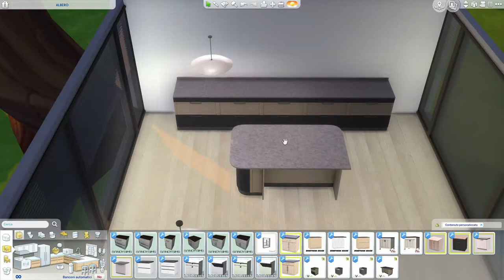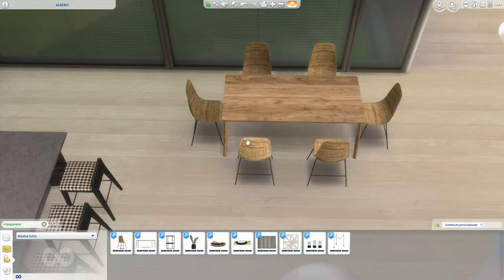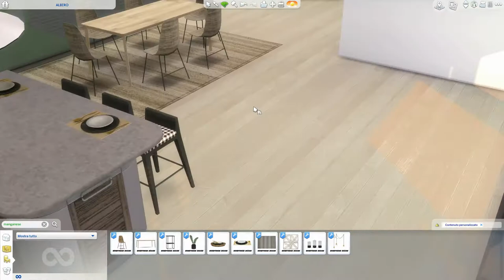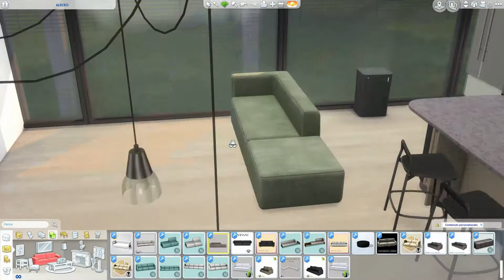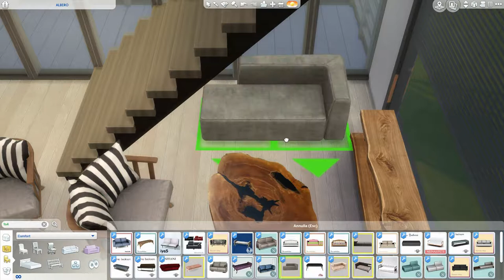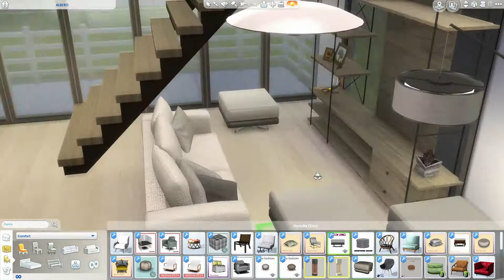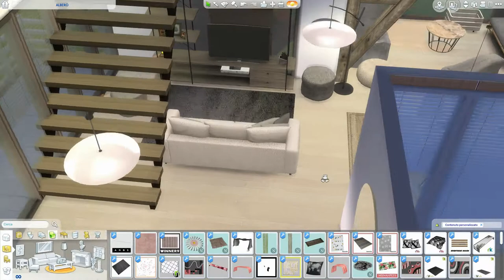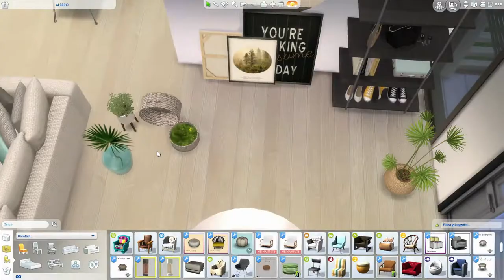The Sims 4 | Around the tree part 2 | Speed Build